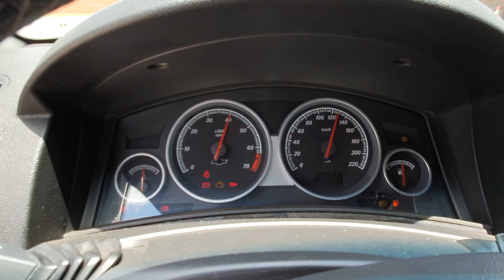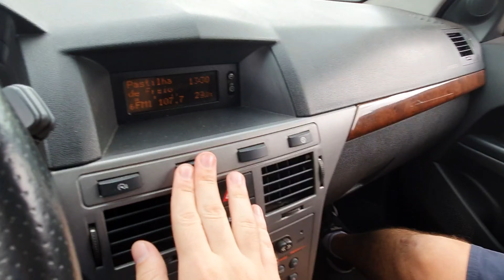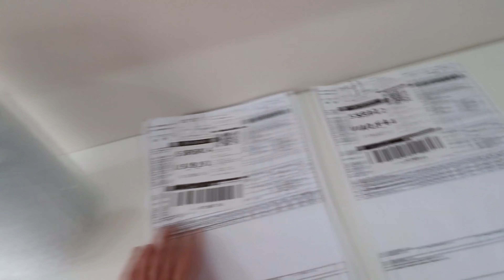OUTRO PERRENGUE COM O VECTRA? VLOG DO DIA A DIA